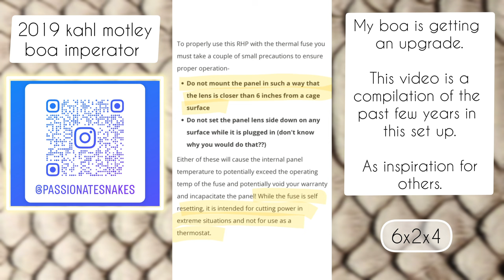boa constrictor imperator enclosure | branches and shelves, arboreal behavior, inspiration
My boa is getting an upgrade in a couple weeks. We are saying goodbye to this set up! Video compilation as inspiration for others. Yes, I know it's just boa imperator, no longer BCI, but most people search for such videos still using the word constrictor. :) I post everyday on Instagram